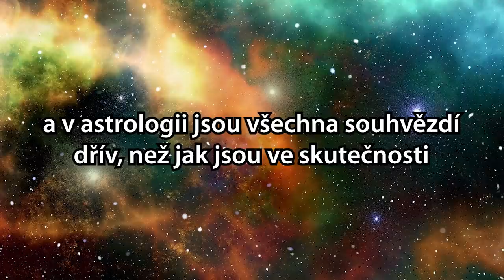Horoskopy jsou hovadina ➠ Téma Cynické svině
Použitá hudba pochází z knihovny YouTube.

Outro:
- Southern Ideal - United States Marine Band

Moderování: Radovan Samotný
Scénář: Radovan Samotný
Technika & střih: František Menšík